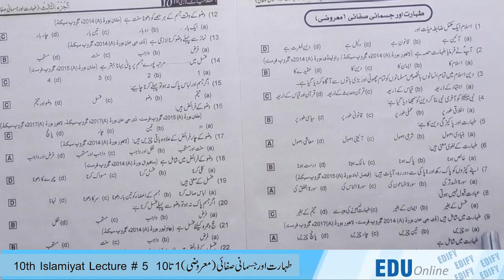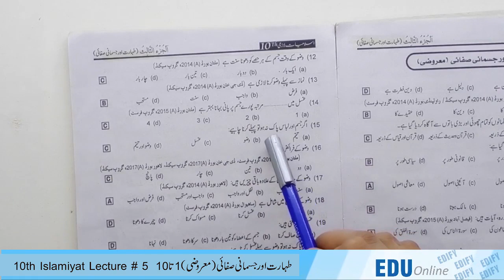Class 10th Islamiat Lecture # 5